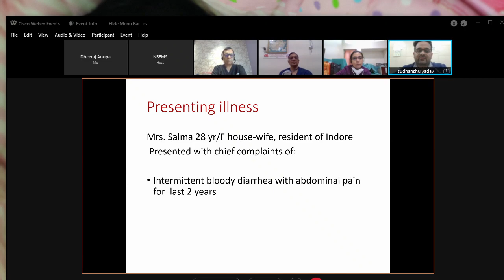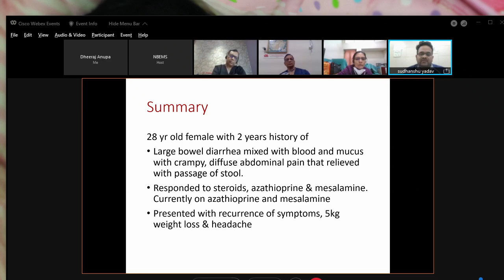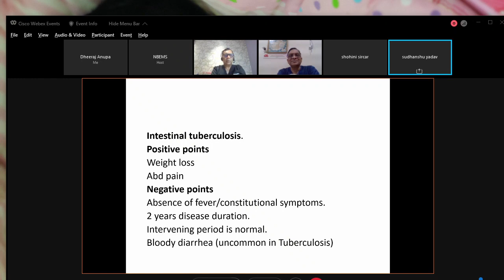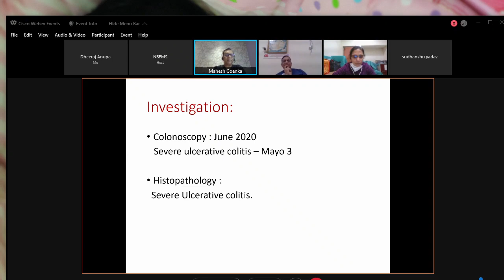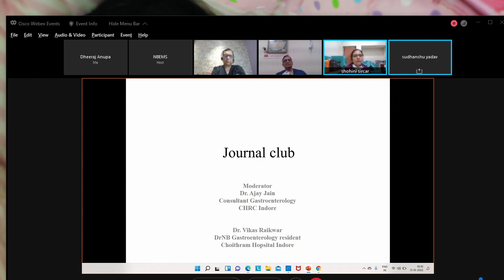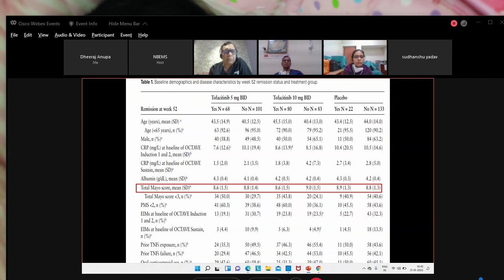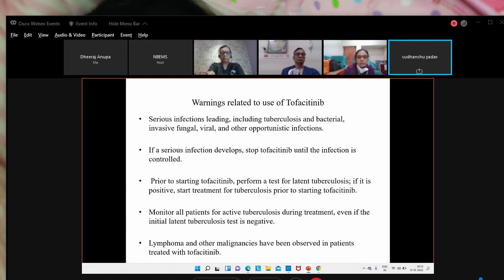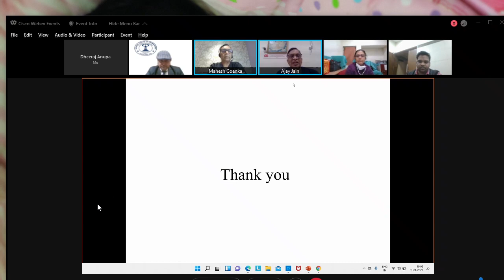NBE 31JAN UC / TOFACITINIB